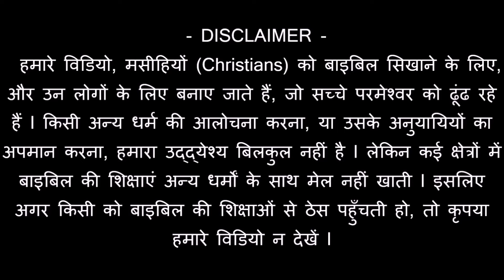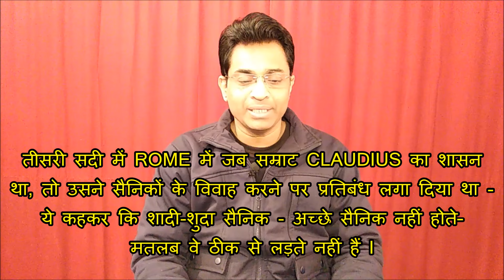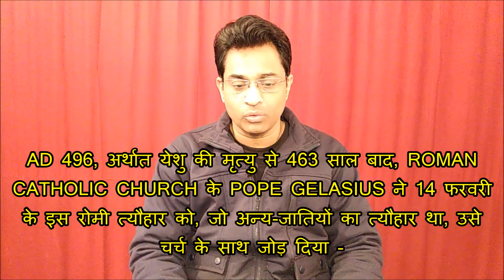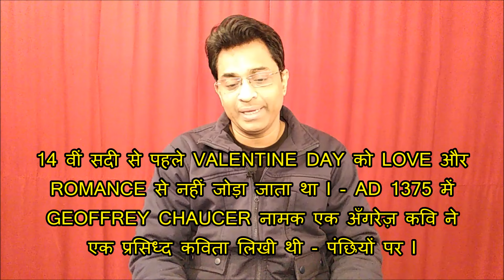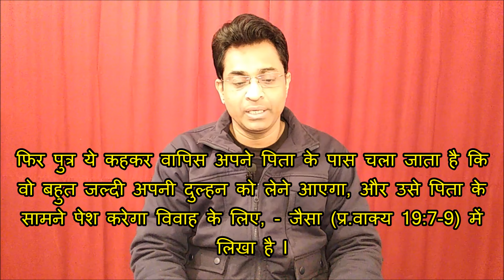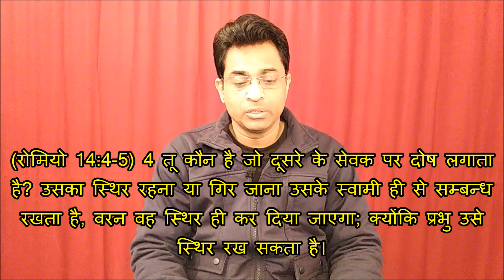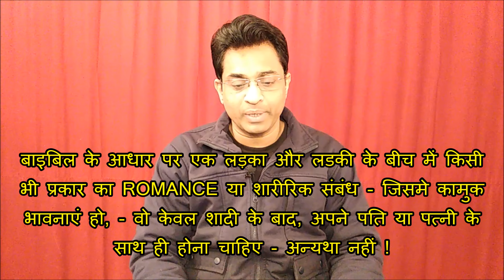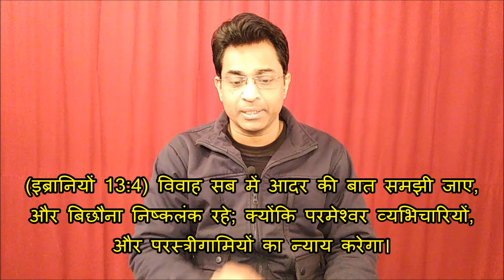VALENTINE DAY क्या है? कहाँ से आया? (वैलेंटाइन डे) ? Joseph Paul Hindi Gospel